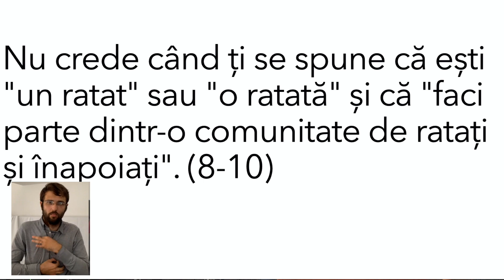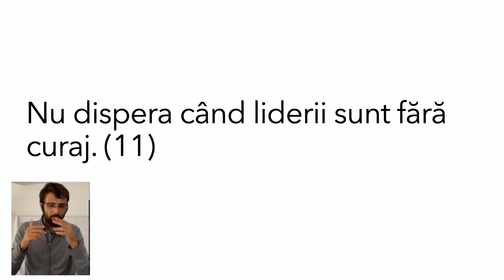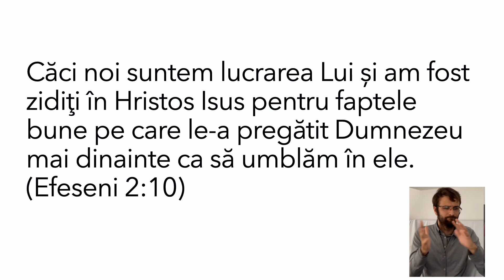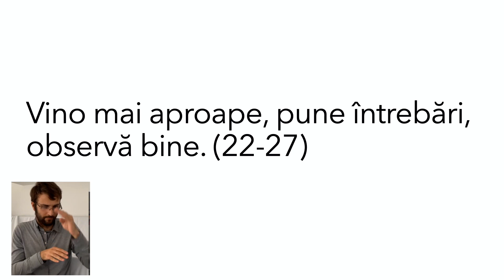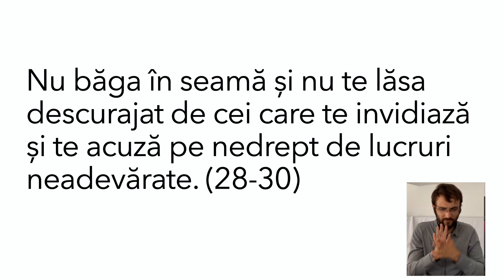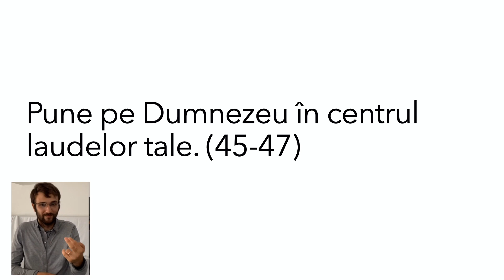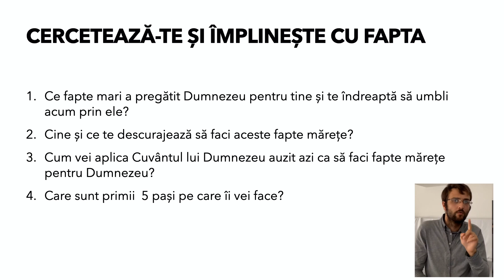Cum să faci lucrări mari pentru Dumnezeu - Partea 2 | Vasile Filat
Cum să faci lucrări mari pentru Dumnezeu, învățăm din exemplul de trăire a lui David atunci când a fost pus într-o situație de criză. Care sunt lucrările mari pe care poți să le faci tu?

Te invit să studiem împreună cartea 1 Corinteni.  Studiul acesta îl predau online (ZOOM) în fiecare zi de miercuri la orele 20:00. Manualul după care studiem poate fi procurat la adresa

Alege de la link-ul de mai jos unul din grupele unde se completează împreună manualul și contactează pe liderul de grup pentru detalii:

Servicii Divine:
                        Duminică, 14:00 - 16:00